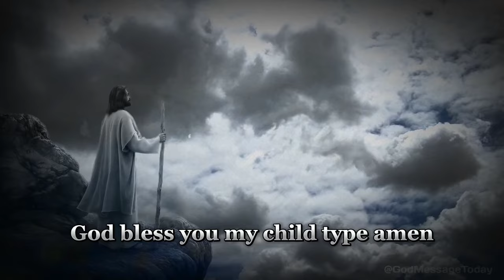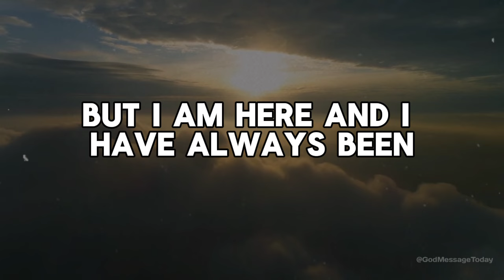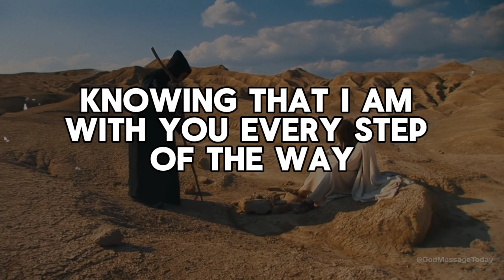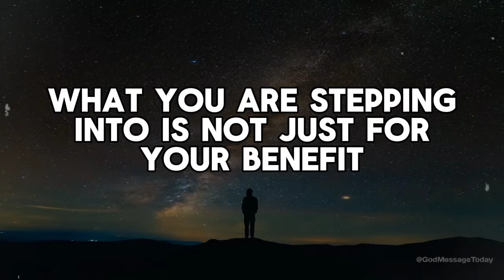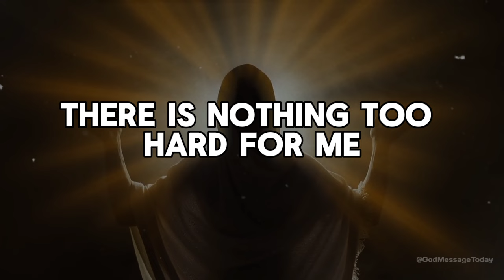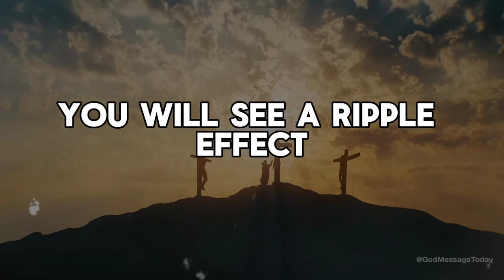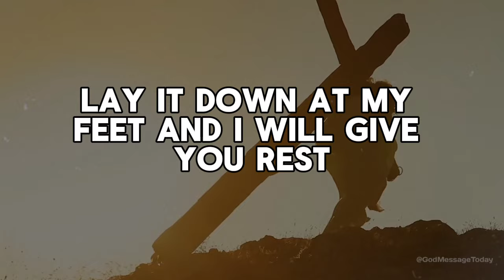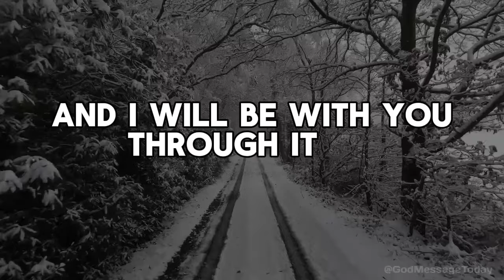God Says : This Will Happen In One Day | God Message Today | God Helps | God's Message Now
🛑A video made for Christian Motivation and Education.